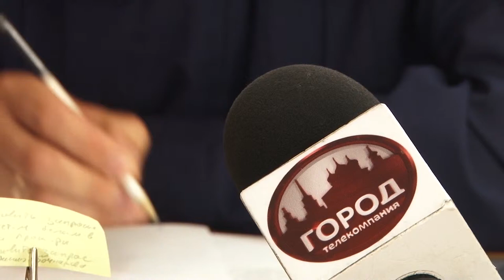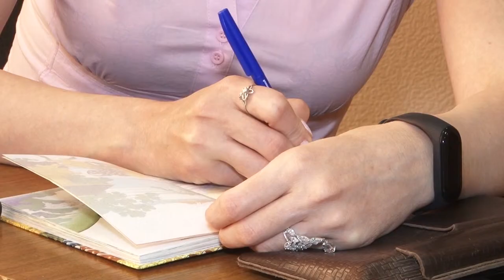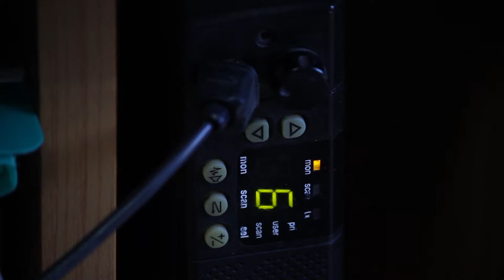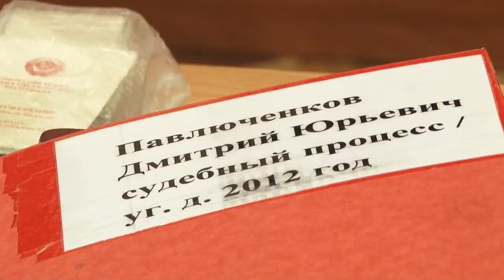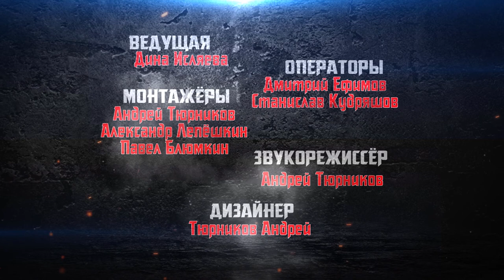Территория закона 26.04.19